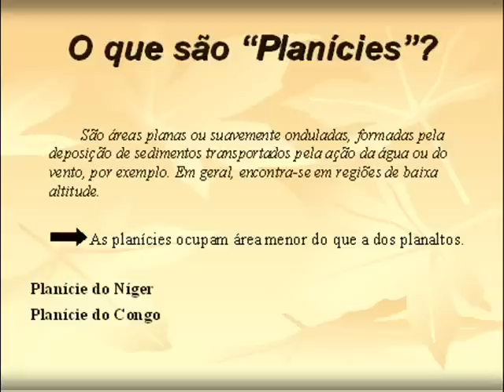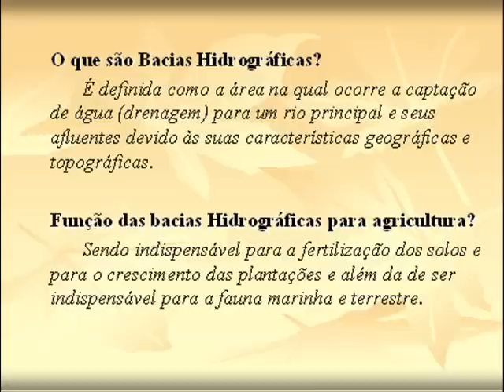revelo e hidrografia da Africa.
Trabalho de Geografia.